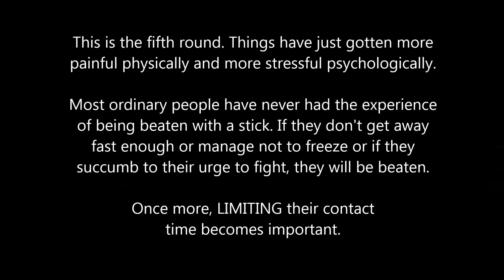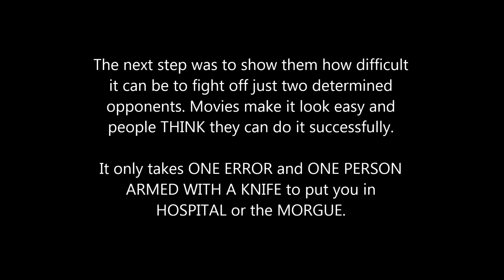Self Defense | Applications | Eddie vs Everyone 20 | CG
This is where Reality Based Self defense is tested in practice | Εδώ δοκιμάζεται η Ρεαλιστική Αυτοάμυνα στη πραγματικότητα.

Είμαστε η ΜΟΝΑΔΙΚΗ κοινότητα στην Ελλάδα που χρησιμοποιεί ΠΡΟΣΤΑΤΕΥΜΕΝΟ ΕΠΙΤΙΘΕΜΕΝΟ ως ΕΚΠΑΙΔΕΥΤΙΚΟ ΒΟΗΘΗΜΑ για την Κοινότητα μας για τους σκοπούς της ΑΥΤΟΠΡΟΣΤΑΣΙΑΣ και ΑΥΤΟΑΜΥΝΑΣ.

Ο ΠΡΟΣΤΑΤΕΥΜΕΝΟΣ ΕΠΙΤΙΘΕΜΕΝΟΣ μας είναι ο μοναδικός στο είδος του στην Ελλάδα. Σχεδιάστηκε και κατασκευάστηκε αποκλειστικά για το Combatives Group και την κοινότητά του. Έχει αποδειχθεί ένα ΠΟΛΥΤΙΜΟ ΕΡΓΑΛΕΙΟ για τους ασκούμενους μας για να μάθουν να αντιμετωπίσουν έναν επιτιθέμενο ή επιτιθέμενους με ρεαλιστικές επιθέσεις ασκώντας πλήρη δύναμη στις ασκήσεις.

Κάθε στολή μας δοκιμάζεται εξαντλητικά για να διασφαλίσει ότι το άτομο που τη φοράει δεν θα τραυματιστεί. Οι στολές δίνουν στους ασκούμενους μας τη δυνατότητα να δοκιμάσουν τους εαυτούς τους σε ΠΡΑΓΜΑΤΙΚΕΣ επιθέσεις, ενώ καταγράφονται και παρουσιάζονται σε αυτή τη ενότητα για περαιτέρω ΜΕΛΕΤΗ και ΔΙΟΡΘΩΣΕΙΣ.

Το πρόσωπο που φοράει την εξάρτηση λαμβάνει την εντολή να εκτελεί μια ποικιλία επιθέσεων που μπορεί να είναι τόσο ήπιες όσο να εμποδίζουν το διάβα κάποιου, μέχρι και μια ανελέητη επίθεση και πάντα σύμφωνα με την ΑΣΚΗΣΗ και τους ΣΚΟΠΟΥΣ που θέλουμε να επιτύχουμε.

Οι άνθρωποι που έχουν έρθει σε μας από διάφορα συστήματα πολεμικών τεχνών που έχουν εκπαιδευτεί σε αυτά για πολλά χρόνια, γρήγορα ανακαλύπτουν τη ΔΙΑΦΟΡΑ μεταξύ την ΑΘΛΗΣΗ και την ΛΕΚΤΙΚΗ και αχαλίνωτη ΦΥΣΙΚΗ επίθεση. Αποδεικνύεται ότι τακτικές και οι τεχνικές που γνωρίζουν ΔΕΝ ΛΕΙΤΟΥΡΓΟΥΝ και δεν είναι ΑΠΟΤΕΛΕΣΜΑΤΙΚΕΣ. Τα χρόνια άσκησης σε ένα ΑΘΛΗΤΙΚΟ περιβάλλον συχνά ΑΚΥΡΩΝΟΝΤΑΙ όταν συνειδητοποιούν ότι πρέπει να συμμορφώνονται με τους νόμους ή να αντιμετωπίσουν την ΦΥΛΑΚΙΣΗ.

Ακόμα και ένα σεμινάριο όπου ο ΠΡΟΣΤΑΤΕΥΜΕΝΟΣ ΕΠΙΤΙΘΕΜΕΝΟΣ χρησιμοποιείται για να τονίσει τις διαφορές του συστήματός μας σε αντίθεση με τις πολεμικές τέχνες, είναι συχνά μια απογοητευτική εμπειρία. Οι άνθρωποι που έχουν ασκήσει πολεμικές τέχνες σε αθλητικούς συλλόγους συχνά συγκλονίζονται από την εμπειρία ξαφνικά συνειδητοποιώντας ότι οι πραγματικές καταστάσεις στο δρόμο δεν είναι ούτε κατά προσέγγιση αυτό με το οποίο είναι εξοικειωμένοι. Τόση είναι η δύναμη αυτής της συνειδητοποίησης που είτε γεμίζουν με ερωτήσεις είτε μένουν εμβρόντητοι και σιωπηλοί.

ENGLISH
We are the ONLY community in Greece to use a PADDED ATTACKER as a TRAINING AID for our Community for the purposes of SELF-PROTECTION and SELF-DEFENSE.

Our Padded Attacker is the ONLY ONE of its kind in Greece and was designed and manufactured EXCLUSIVELY for the Combatives Group and its community. It has proved to be an INVALUABLE TOOL for our practitioners to learn to handle an ATTACKER or ATTACKERS with REALISTIC, FULL FORCE ON FORCE TRAINING.

Each of our suits is TESTED EXHAUSTIVELY to ensure that the person wearing it WILL NOT BE INJURED. The suits give our practitioners the opportunity to TEST themselves against REAL attacks, while they are being RECORDED and uploaded in this Playlist for further STUDY and CORRECTIONS.

The person wearing the suit is instructed to perform a VARIETY OF ATTACKS that can be as mild as blocking one’s path to a MERCILESS ASSAULT, always according to the EXERCISE and GOALS we wish to achieve.

People that have come to us from martial arts systems they have trained in for years, quickly discover the DIFFERENCE between SPORT and VERBAL or unbridled PHYSICAL assault. TACTICS and TECHNIQUES they have NEVER EXPERIENCED or USED for years in a SPORTING environment, are often NULLIFIED when they realize that they DO NOT WORK or have to abide by LAWS or face PRISON.

Even a single seminar where the PADDED ATTACKER is used to emphasize the differences of our system as opposed to martial arts is often a sobering experience for them. People that have practiced martial arts at sports clubs are frequently SHOCKED by the experience, suddenly realizing that REAL STREET SITUATIONS are not remotely what they are familiar with. Such is the power of this realization that they are either filled with questions or stunned into silence.

The practice of using a padded attacker is by no means new. It has been used on other parts of the world by people that arrived at these conclusions before the Combatives Group did. We are simply following their example and proud of it because we are getting REALLY GOOD RESULTS and ENTHUSIASTIC RESPONSES.

COMBATIVES GROUP | CG
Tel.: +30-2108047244